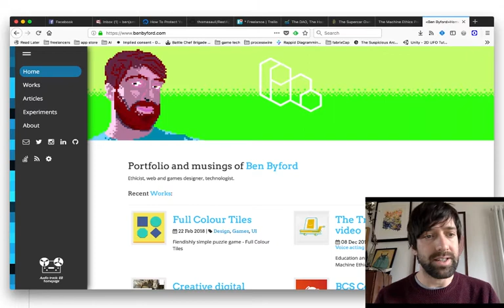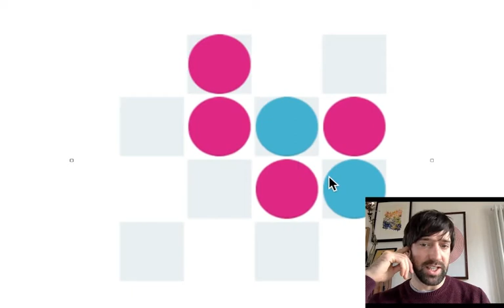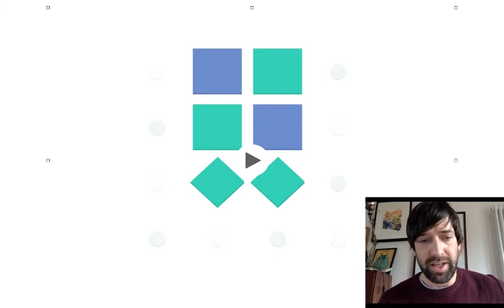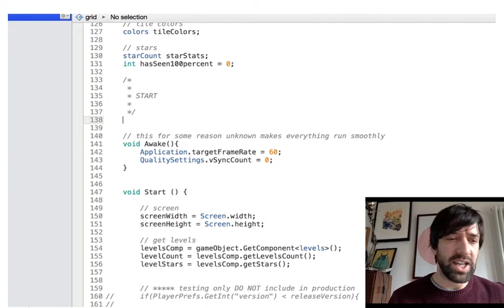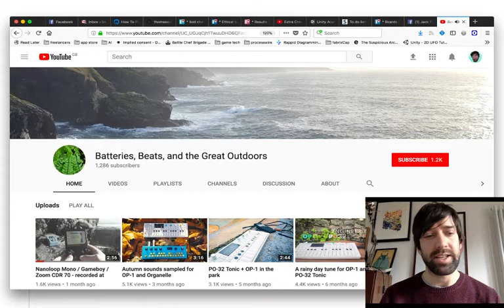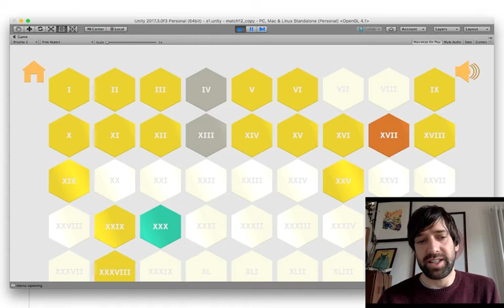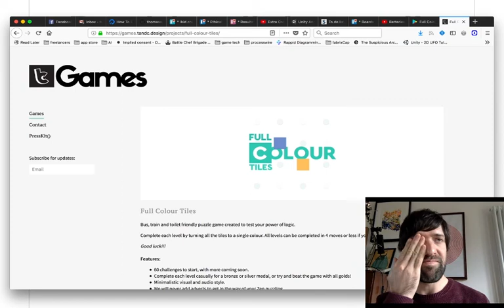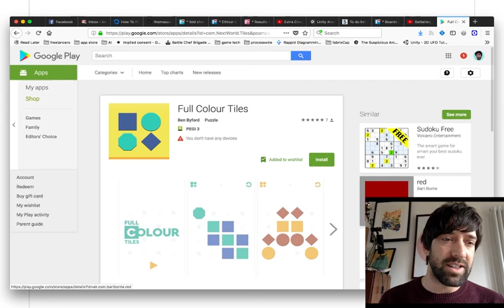Everything I learnt making my first indie game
I created my first game Full Colour Tiles between 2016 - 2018.

In this video I explain the idea, development, tips, processes and publishing of the game.